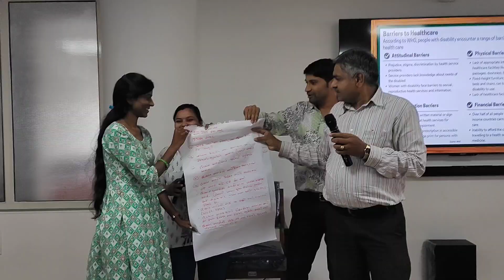CRE BPA Vastrapur 22nd FEB 2024